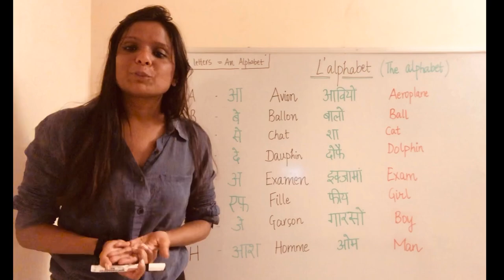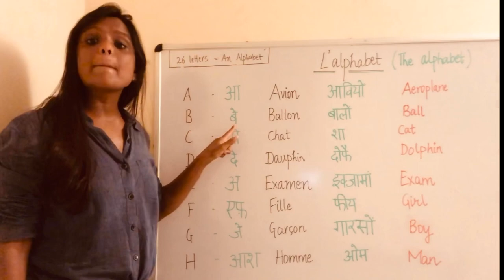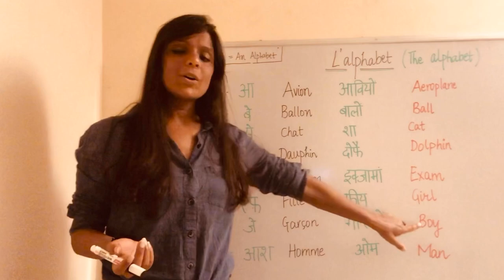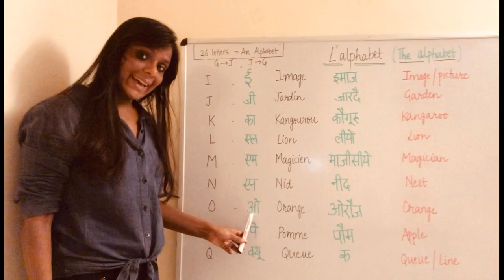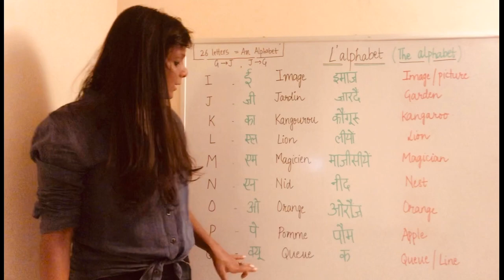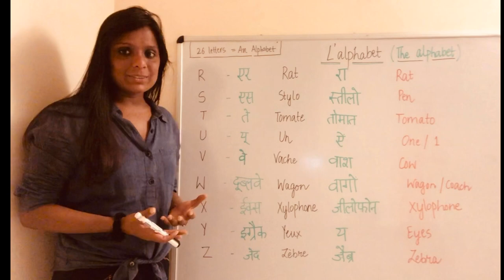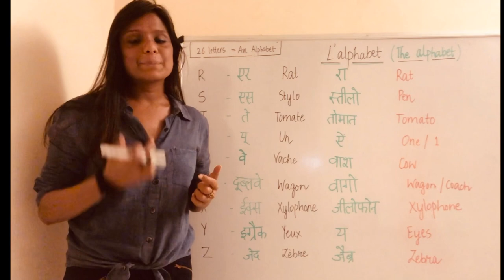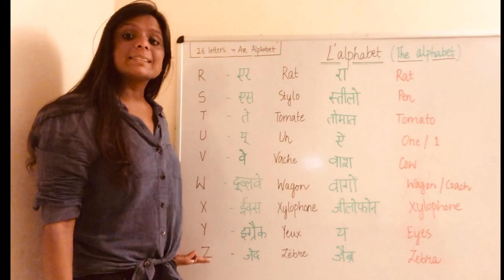French LETTERS of the ALPHABET | Pronunciation With Examples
| Learn French By Shivani |

Learn French ONLINE and FACE TO FACE with Shivani Jain -
--M.A. (French) from Bangalore University
--Author cum Editor for French Books

She offers classes to all the levels including School students, College students, Beginners and New Learners. She also gives coaching for DELF Exam Preparation

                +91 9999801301